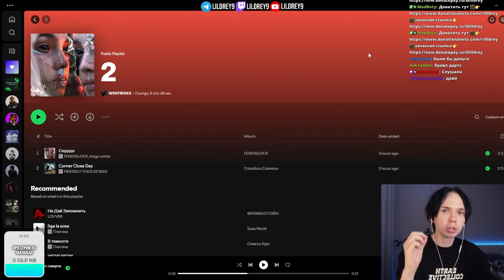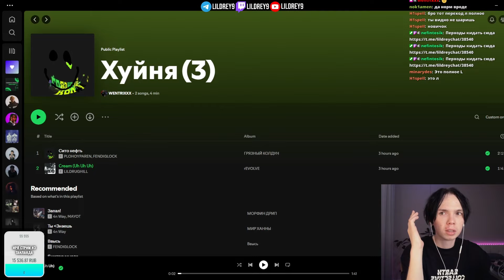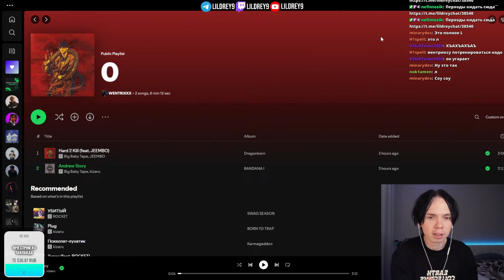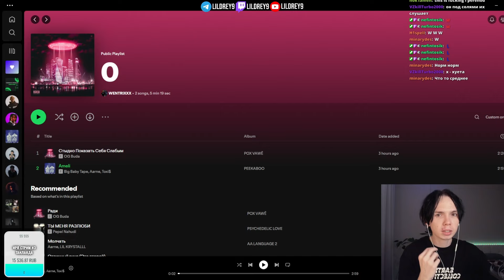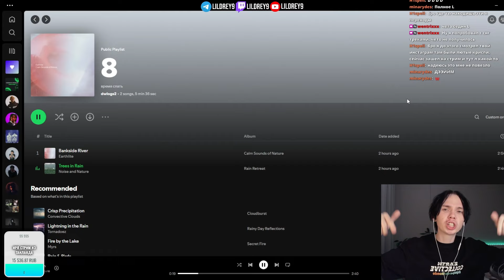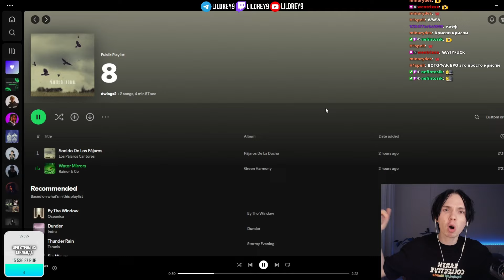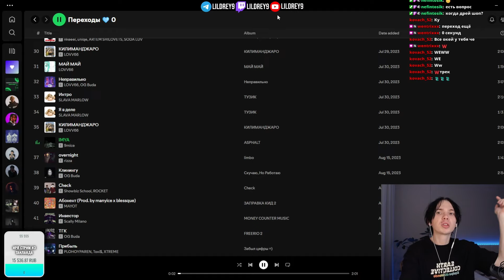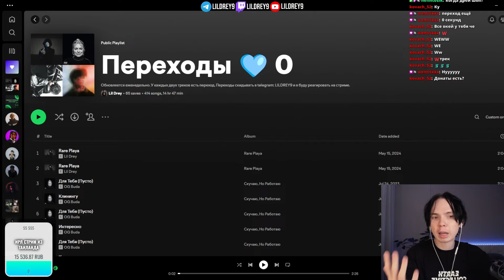SPOTIFY ПЕРЕХОДЫ №45